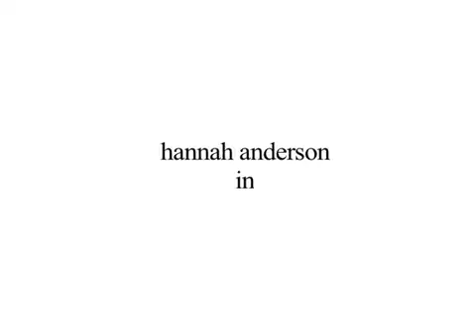Insaisissable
A vague remembering of a lost lover.

A Stéphane Oystryk film

Starring: Hannah Anderson
Production Assistant: Daniel Boulet

Conceived as part of the 2008 WNDX Festival's One Take Super 8 Event.